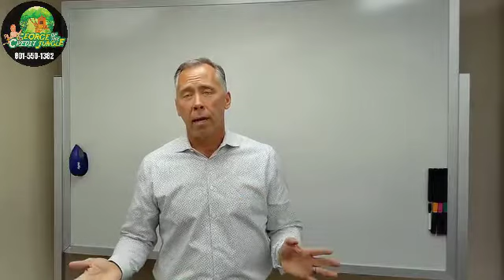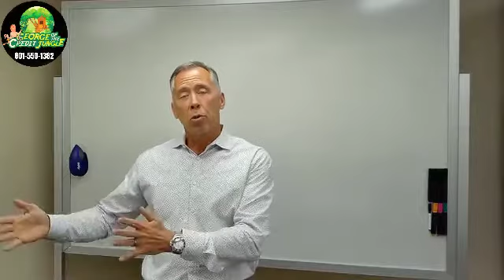My Uncle Bob "used" to be in the business. Is this good news?!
One of the most potentially damaging things that trips up first-time buyers is "expert" advice from family members who use to have their real estate license, or used to be in the mortgage business.  In this video I catalog just 2 examples of where "expert advice" cost 2 different young couples tens or thousands of dollars.  If I took everything I learned from my first 10 years in the business - 1989 to 1999, and tried to come back in 2021, they would have to send me to a reeducation camp first.  There is nothing wrong with talking to competitors who are in the same field competing for your business, but be careful about taking advice from unqualified people when make a decision with $350,000 or even more at risk.